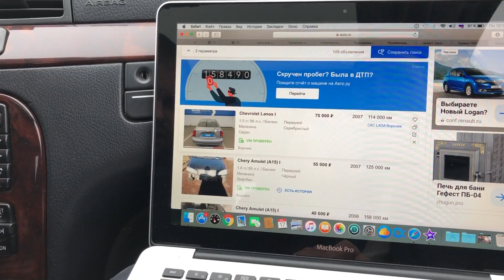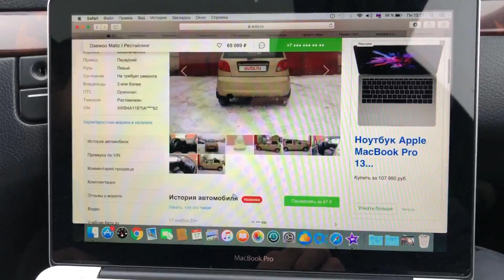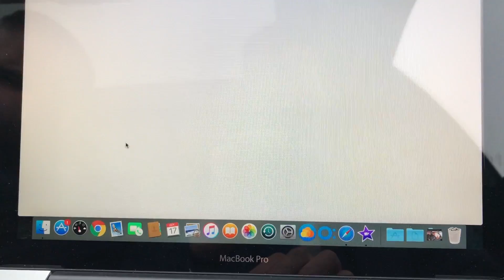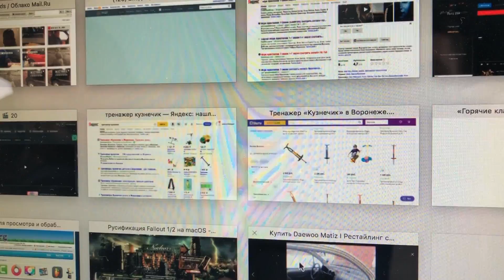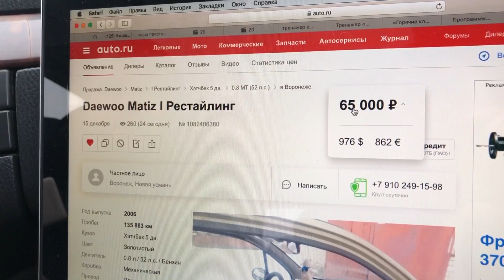Проект ПЕРЕКУП: нарвались на ОТКРОВЕННЫЙ ХЛАМ!!!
Четвертая серия проекта ПЕРЕКУП. С бюджетом в 49 тысяч рублей мы пытаемся выбрать следующий автомобиль для перепродажи, ведь мы... ПЕРЕКУПЫ!!!